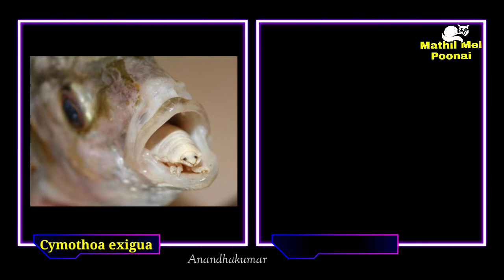Cymothoa Exigua தமிழில் | Tongue-Eating Louse | Mathil Mel Poonai | MrAk | Interesting Fact Series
This video is about Cymothoa Exigua and it's interesting Facts.

Cymothoa exigua, or the tongue-eating louse, is a parasitic isopod of the family Cymothoidae. This parasite enters fish through the gills. The female attaches to the tongue and the male attaches on the gill arches beneath and behind the female. Females are 8–29 millimetres long and 4–14 mm in maximum width.

I hope you guys enjoy this video. Please share your feedback about this video.

DECLAIMER : This channel doesn't promote or encourage any illegal activities, all contents provides by this channel.